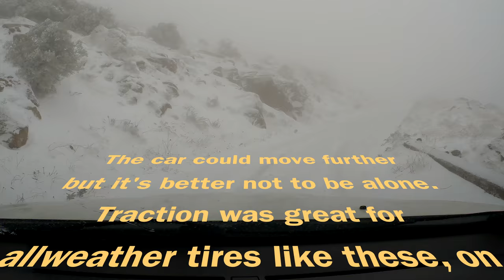MITSUBISHI ASX OUTLANDER SPORT RVR TEST on SNOW YOKOHAMA GEOLANDAR G015 AT's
Testing my new YOKOHAMA GEOLANDAR G015 on snow.
Great outcome and more tests to come..